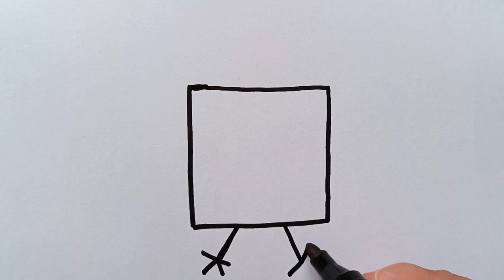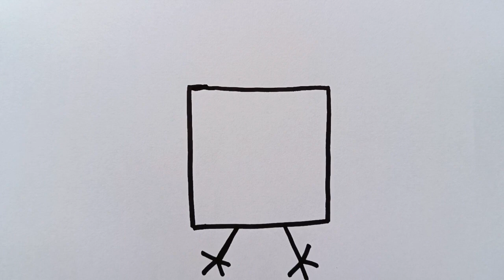What Can We Draw With A Square? / How To Draw A Rooster With Square ?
Hi, in your opinion what can we draw with a square?
you can learn in this video " How To Draw A Rooster With Square ?

kids art land
cute drawing
cute painting
kids painting idea